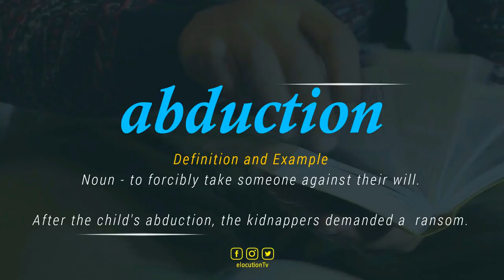How To Pronounce Abduction | What Does It Mean?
How To Pronounce / How To Say Abduction
What Is The Meaning / Definition of Abduction

Vocabulary Builder